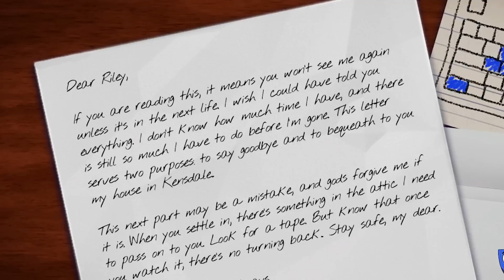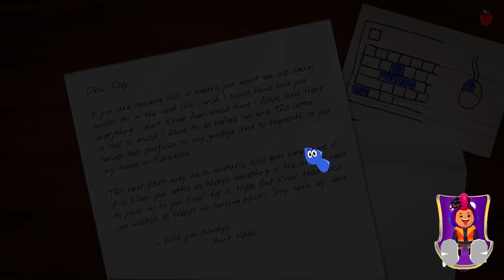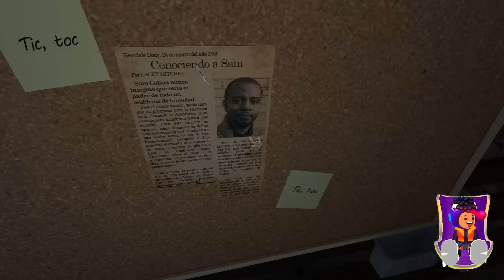¡AMANDA THE ADVENTURER REGRESO con UN OSCURO SECRETO! (FINAL 1) 🐸 SIMBA